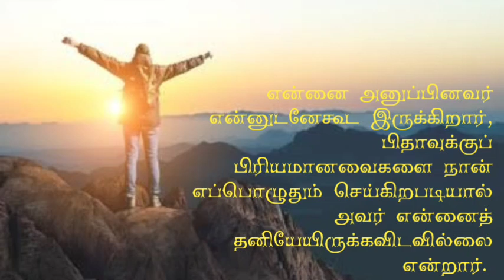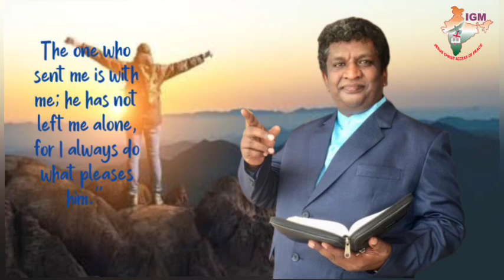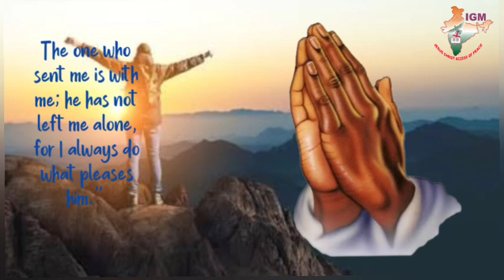🌿🕊| ஆத்மீக தேன் | Honey for soul 🍯 15/05 /23